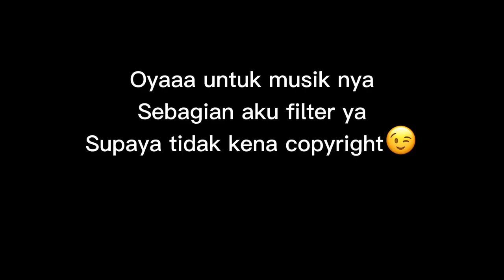FILTER INSTAGRAM MUSIK TERBARU 2022 // VIRAL DI TIKTOK part 7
assalamualaikum.
tonton video ini sampai habis ya guys❤